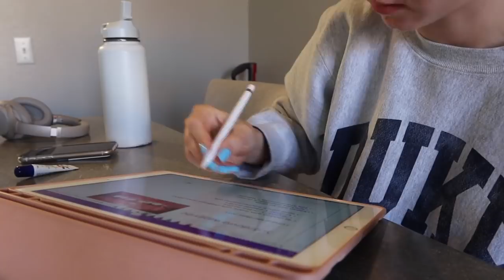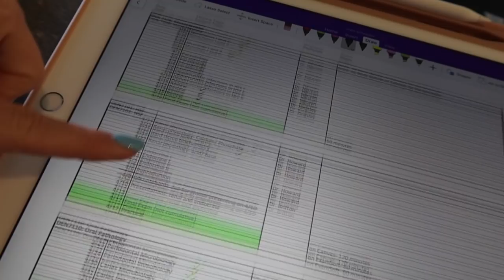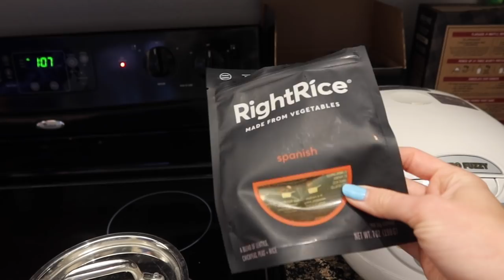online dental school vlog *quarantine edition*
Welcome to a quarantine day in the life! In this dental school vlog, I take you through a day in the life of dental school quarantine style! We've moved all of our classes online, lab and clinic are currently canceled, and all exams are online as well! This online school vlog gives you a peek at my quarantine routine and how I'm balancing staying healthy, active, and productive in quarantine! I also showed you a full day of eating!

Code: “SHJDC3YD”

✮ OTHER LINKS ✮